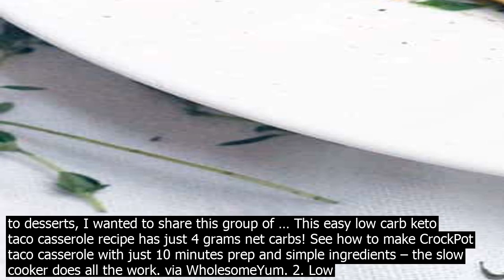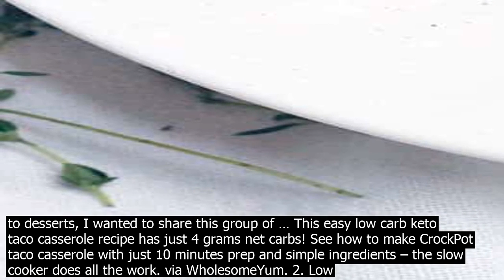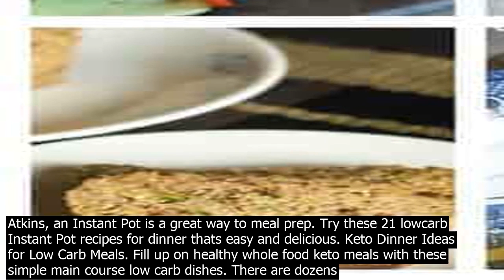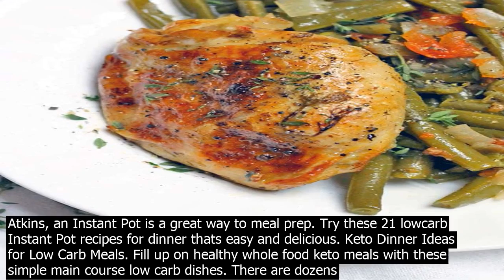Low carb crock pot meals easy low carb crock pot breakfast recipes. breakfast is one o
20· Low Carb Crock Pot Breakfast Recipes. Breakfast is one of my favorite meals for low carb dishes. It is really easy to make many casseroles and traditional breakfast dishes naturally low carb. Below are some of my favorites. A CrockPot or slow cooker solves both these problems. And its the closest thing you have to a private robot chef. All you have to do is feed the CrockPot ingredients and press a few buttons for a tasty keto meal to appear. So its time you stop underusing this magical device and put these lowcarb … Low Calorie CrockPot Recipes Watching how many calories you co.nsume while eating is one of the ways to ensure that you are not too many calories to maintain a healthy diet. To help you count your calories we have put together a great collection of low calorie crockpot … If you love crock pot meals like I do, check out 44 Low Carb  Keto Crock Pot Meals. Some of these can be full meals and others could use a side or salad. If you want lots of great side options, check out 79 Low Carb  Keto Vegetable Side Dish Recipes. There are ideas for 12 different vegetables in that post! There is no need to get bored! 16· LowCarb Crock Pot Recipes. Finally on to the main event… My collection of delicious and healthy lowcarb Crock Pot recipes. While there are numerous recipes for all sorts of Crock Pot delights from drinks to desserts, I wanted to share this group of … This easy low carb keto taco casserole recipe has just 4 grams net carbs! See how to make CrockPot taco casserole with just 10 minutes prep and simple ingredients – the slow cooker does all the work. via WholesomeYum. 2. Low Carb Slow Cooker … 19· Easy Keto Low Carb Slow Cooker Chicken Recipes, are a roundup of deliciously healthy quick and easy recipes that are perfect for weeknight meals. These tasty quick crock pot chicken recipes are low carb, ketogenic, and low carb high fat diet approved. Enjoy! 20· This collection of low carb one pot meals are perfect for busy weeknights, where cooking is the last thing you want to do. Weve rounded up the best 10 recipes that are quick, easy and require minimal cleanup.GlutenFree. LowCarb. Keto. Theres nothing like the slow cooker to make dinner easy, but during the week it can still be rough to get a homecooked meal on the table.Happily, with only 20 minutes of prep required or less!, these crock pot recipes make cooking practically effortless. Dump … 20· If your slowcooker isnt already your favorite thing ever, somethings about to get booted. Heres how you can easily make the best breakfast, lunch, dinner, and dessert meals in a crock pot. This easy low carb keto taco casserole recipe has just 4 grams net carbs! See how to make CrockPot taco casserole with just 10 minutes prep and simple ingredients – the slow cooker does all the work. via WholesomeYum. 2. Low Carb Slow Cooker … 20· 7 Keto CrockPot Recipes for Easy LowCarb Dinners. 1 of 7 eatwell101m. ... Nutritious LowCarb Meals to Heal Your Body  $22.00. 7 of 7 eatwell101m. Slow Cooker Chicken with Tomatoes and Bell Peppers. So easy and makes the perfect meal to come home to after a long workday! 5 Crockpot Tips for Your Low Carb Diet. Although crockpot cooking is typically a set it and forget it way to prepare your meals, there are a few tips and tricks to keep in mind to ensure your low carb slow cooker meals are tops. 1. Pick the Right Slowcooker. Use the … 20· 15 Low Carb Freezer Meals for Easy Keto  Recipes and Meal Prep Tips. ... You can also prepare this in one of three ways  as an easy slowcooker meal, as a quick instant pot soup, or as a beautiful stovetop dinner. We recommend making this recipe in bulk and freezing it for the colder months. Whenever you need a reliable keto meal, take it out ... Theres nothing like the slow cooker to make dinner easy, but during the week it can still be rough to get a homecooked meal on the table.Happily, with only 20 minutes of prep required or less!, these crock pot recipes make cooking practically effortless. Dump … 19· If youre looking to create more meals that are on the lighter side, whip up the black bean stuffed peppers or eggplant and zucchini lasagna for some great low carb recipes. The best part about these recipes is that they not only make for incredible meatless meals, but theyre also so easy to make since everything cooks in the CrockPot. 20· If your slowcooker isnt already your favorite thing ever, somethings about to get booted. Heres how you can easily make the best breakfast, lunch, dinner, and dessert meals in a crock pot. 19· If youre embarking a new lowcarb diet like keto or Atkins, an Instant Pot is a great way to meal prep. Try these 21 lowcarb Instant Pot recipes for dinner thats easy and delicious. Keto Dinner Ideas for Low Carb Meals. Fill up on healthy whole food keto meals with these s